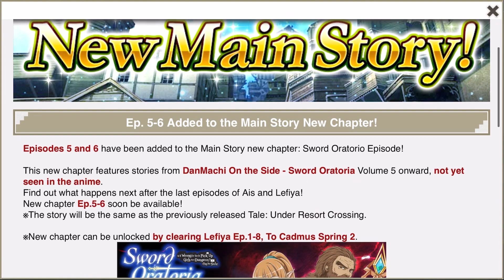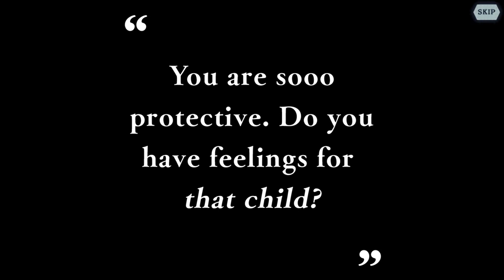NEW SWORD ORATORIA EPISODES 5-6 & FREE 11 DRAW TICKET! | DanMachi - MEMORIA FREESE (DanMemo)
I am completing the new Sword Oratoria episodes 5-6 that take part in Volume 5. Not to mention you get a free 11 draw ticket relating to the units that were released with the episodes which are Lefiya & Gareth.

Chapters:
00:00 News
00:14 Episodes 1-4
10:46 Free 11 Draw Ticket

Creator of Danmachi Franchise:
Fujino Ōmori